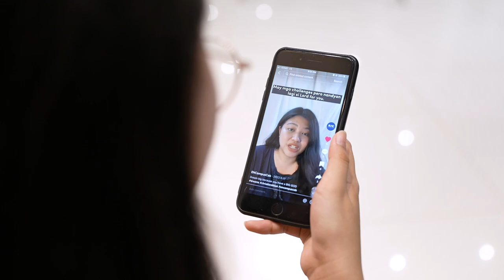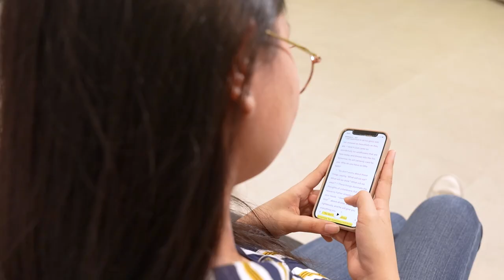True Joy Can be Found in God | The 700 Club Asia Testimonies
Nanggaling si Kirby sa isang broken family. Dahil dito, nakaranas ng matinding lungkot at anxiety si Kirby sa tuwing naalala niya ang sinapit ng kaniyang pamilya.

Nang minsang mag-browse sa social media, nakapanood si Kirby ng isang video na nagpakilala sa kaniya ng pagmamahal na mayroon ang Panginoon para sa kaniya.

Ito na nga ba ang simula upang mabalik ang saya sa buhay ni Kirby? Panoorin ang kaniyang kuwento.